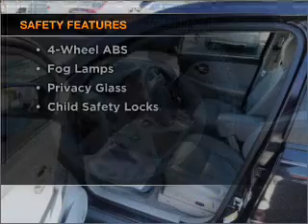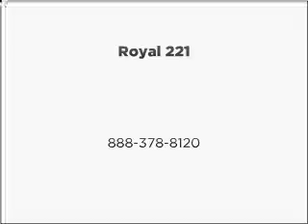2006 Chevrolet Equinox - Lynchburg VA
Year: 2006
Make: Chevrolet
Model: Equinox
Trim: LT
Engine: 3.4 liter 6 cylinder 12 valve
Transmission: 5-Speed Automatic
Color: Laser Blue Metallic
Mileage: 72558
Address:
19018 Forest Rd